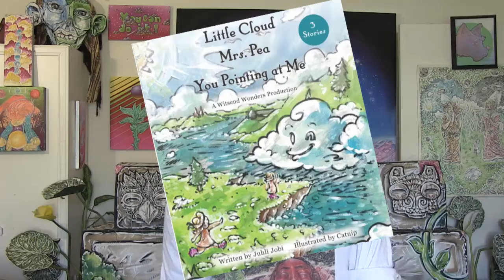Canadian Council for the Arts application statement video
just a video for a grant proposal, wish me luck!